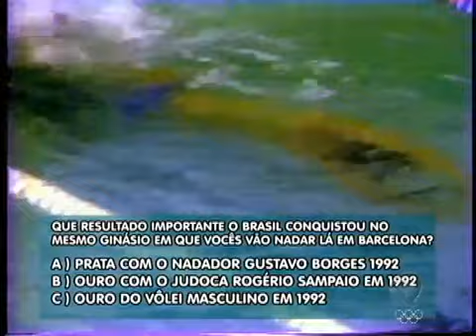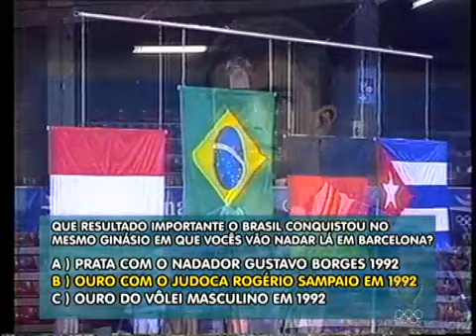Gigantes da Água às vésperas do mundial de Barcelona, Cielo encara quiz sobre a cidade Rede Re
Cielo conhece Barcelona?